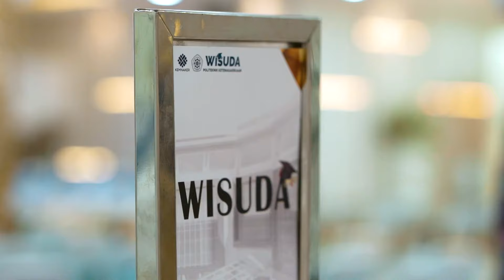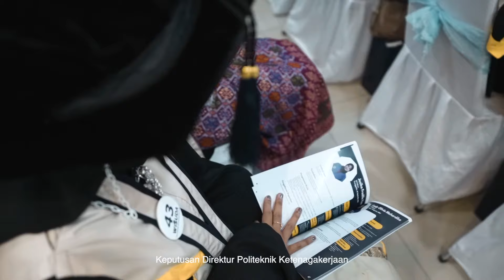WISUDA POLITEKNIK KETENAGAKERJAAN TAHUN 2022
Wisuda ini adalah bukan akhir perjalanan melainkan awal perjuangan sesuatu yang lebih besar lagi. Perjuangan untuk masa depan kita semua